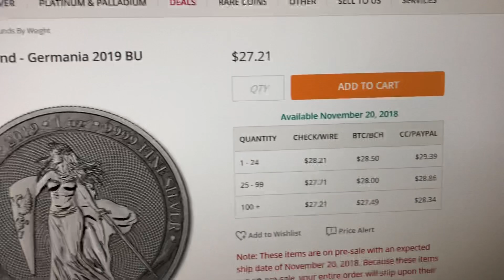Germania coin at apmex now